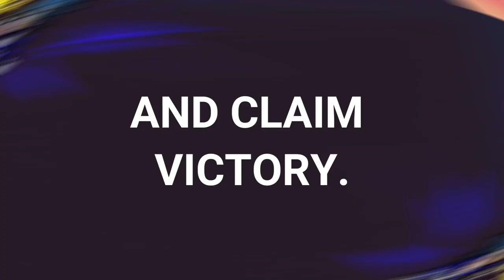DesertFight Official Trailer | 2D Fighting Game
Get ready for the ultimate showdown in "DesertFight"! Unleash devastating combos, harness unique powers, and duel in the heart of the desert with warriors Zenko and Rylar. 🥊💥

🌟 Pixel Art Thrills: Immerse yourself in a pixelated world, where every punch and kick comes to life in vibrant detail.

🎸 Rock the Battle: Feel the adrenaline with a heart-pounding rock soundtrack that intensifies the combat experience.

👥 Local Multiplayer Mayhem: Challenge friends in face-to-face battles, and let the desert echo with the clash of fighters.

🚀 Epic Battles, Unleash Fury: Master intense strategies, harness energy, and dominate your foes in fierce battles that redefine 2D fighting.

🌐 Available on PC (Windows/Linux): Join the "DesertFight" community and shape the future of this adrenaline-packed game!

🌟 Future Updates with Your Support: With your support, we plan to release exciting updates and listen to the community to enhance the "DesertFight" experience. Your voice matters!

Ready to face the fury? Click play and experience "DesertFight" like never before! 🔥🎮